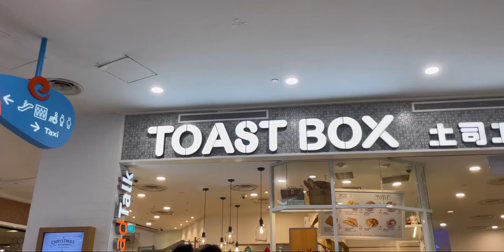Toast Box Breakfast 🍀 (Vlog. 02) | Freedom Lifestyle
Hi everyone! Welcome to Freedom Lifestyle!

Song: Romantic Vacation

Artist: Ahjay Stelino